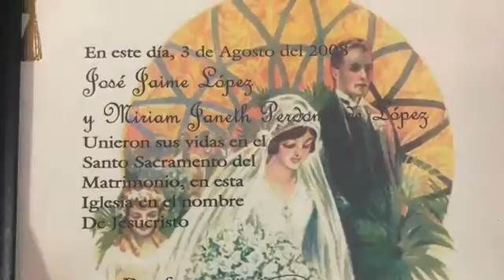My Movie 1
Jaime López